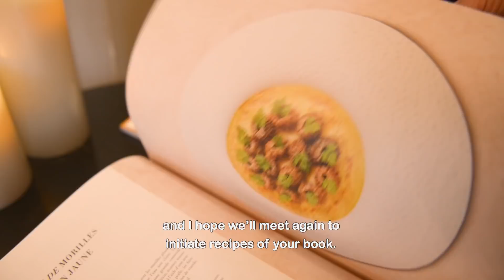MATHIEU PACAUD À L'APICIUS, PARIS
Dans les coulisses de l'Apicius, suivez-moi !
Je vous emmène dans un lieu d'exception dirigé de main de maître par le chef étoilé Mathieu Pacaud.
Il signe une cuisine à la fois traditionnelle et moderne qu'il me tarde de déguster !
I'm taking you to an exceptional place, managed like a master by a star chef, Mathieu Pacaud.
He signs traditional and modern cuisine and I can't wait to taste it !